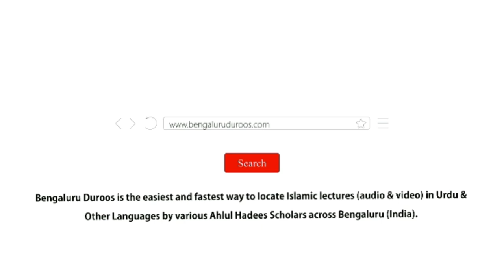Hidayaat Kab, Kise Aur Kaise Milti Hai? | Shaykh Hafiz Abdul Haseeb Madani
Topic: Hidayaat Kab, Kise Aur Kaise Milti Hai?

٠٠٠٠٠٠٠٠٠٠٠٠٠٠٠٠٠٠٠٠٠٠٠٠٠٠٠٠٠٠٠٠٠٠٠٠٠٠٠٠